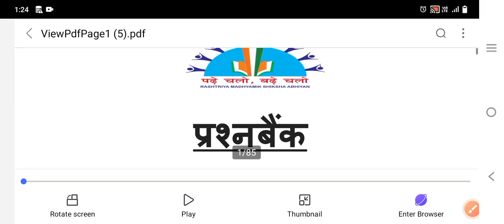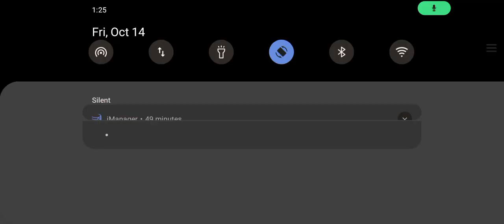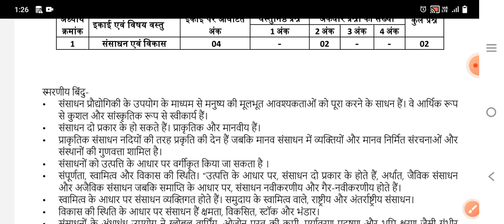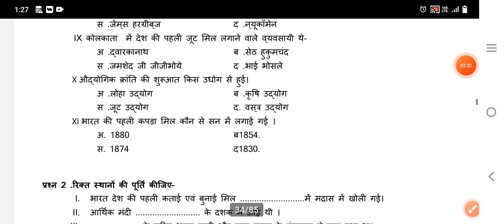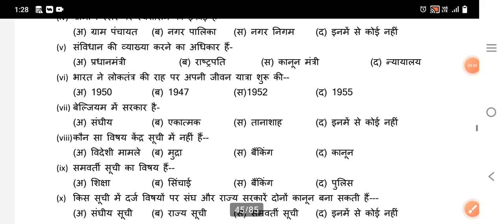कक्षा 10वी सामाजिक विज्ञान का पेपर त्रैमासिक परीक्षा 2022-23 mp board/Class 10th Sst trimasik paper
chapters:-
0:04 information about video
1:00 paper
2:05 trimasik paper
3:00 syllabus

(2) trimasik paper class 10th social science

(3) real paper class 10th samajik vigyan

(4) kaksha dasvi ka social science trimarsik pariksha

(5) kaksha dashvi trimarsik paper

(6)kaksha dasvin vishay samajik vigyan  trimarsik pariksha 2022

(7) kaksha 10 social science trimarsik pariksha 2022

(8) kaksha 10 social science trimarsik paper

board

(11)paper 2022 kaksha 10vi